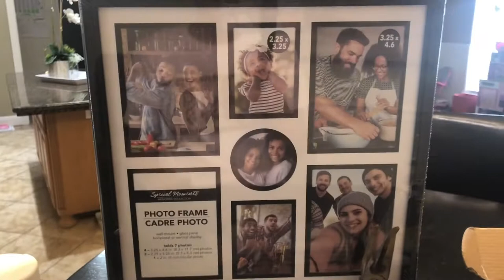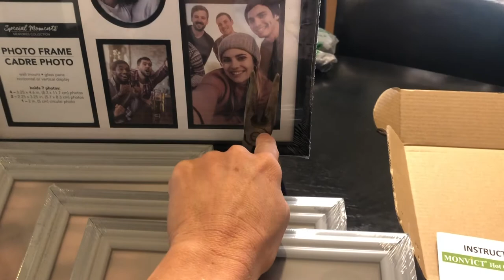MY FIRST PRODUCT REVIEW!! | DOLLAR TREE LANTERAN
I'm very excited to announce my first product review.  I received the Monvict Hot Glue Gun via Amazon and here is the

The stand and drip pad makes the Monvict Hot Glue Gun AMAZING for any craft of any age!

I made a Dollar Tree picture frame lantern using the Monvict Hot Glue Gun and the supplies/steps are listed below:

Supplies Needed:
4 – 8 x10 picture frames (flat sided)
1- 8×8 square picture frame
1 shower curtain ring *optional (I DID NOT USE THIS IN MY VIDEO)

STEP 1: Take the backing off of each frame (leave the glass inside), and glue each side together to create a cube with the four frames. Make sure to glue the front of each frame facing the outside.

STEP 2: Using the needle nose pliers, break apart the square picture frame and remove the tiny metal pieces holding the sides together. (I left one side together and then separated the other two pieces, as shown above; this will make it easier when constructing the lantern.)

STEP 3: With the hot glue gun, glue them to the top of lantern at each corner, making a point at the center.

STEP 4: For an optional, yet realistic detail, paint a plastic shower curtain ring and add it to the top. It adds a nice touch.

STEP 5: Add pillar candles to the middle of lantern or holiday decor to display.